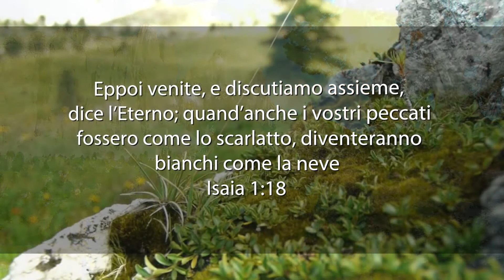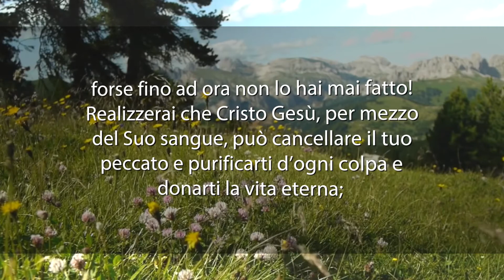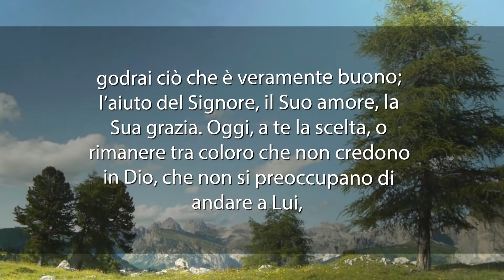Meditazione del 22 Agosto 2017 “VENITE E DISCUTIAMO ASSIEME”